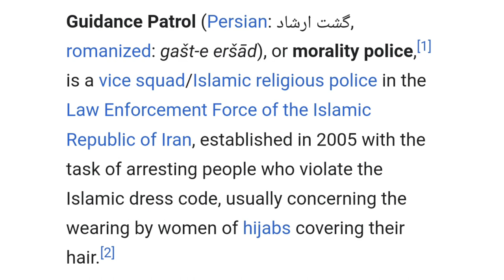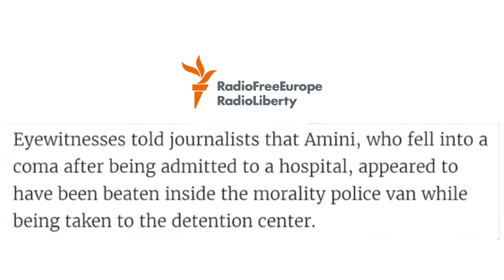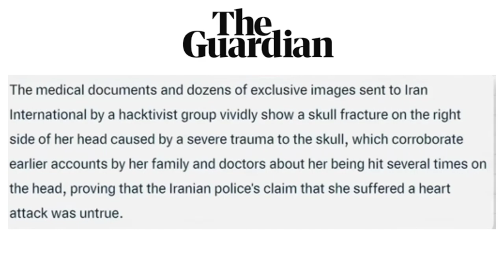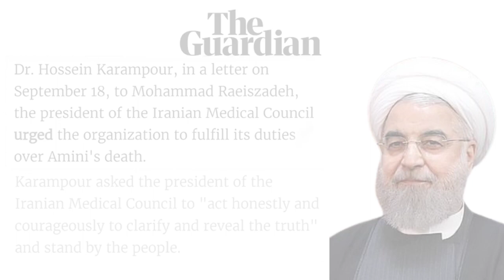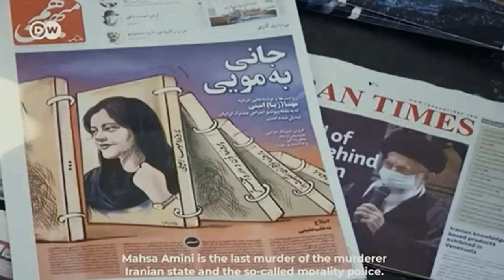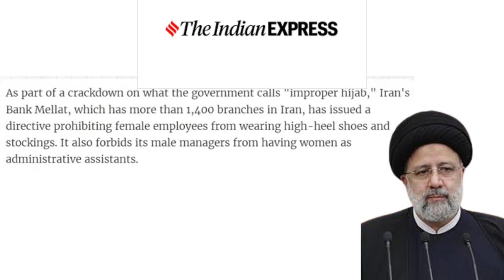Iran hijab protest 2022 / Yogesh Sharma